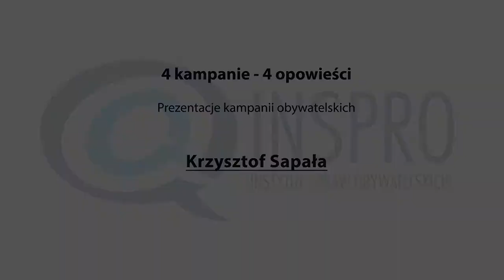Krzysztof Sapała - prezentacja kampanii obywatelskiej - Kongres 2016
12 marca 2016 r.
Kongres Kuźnia Kampanierów